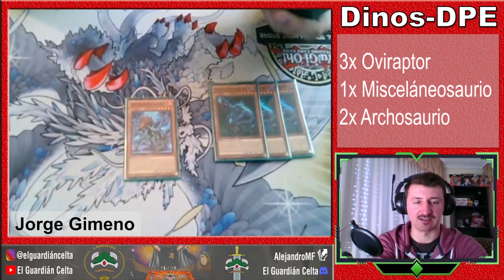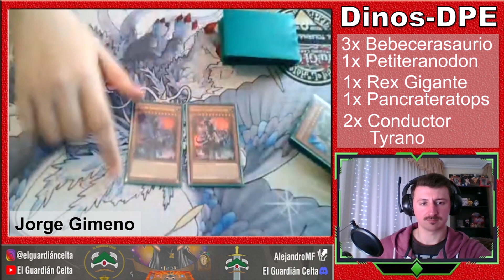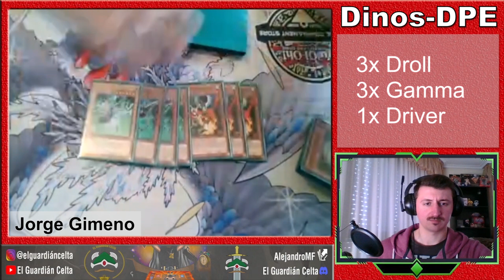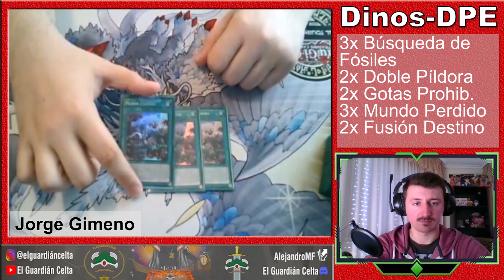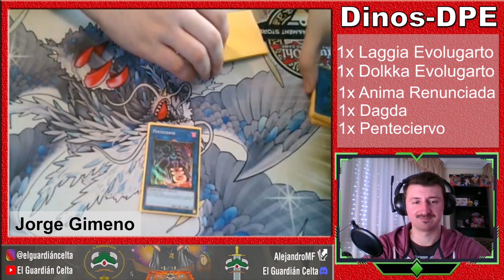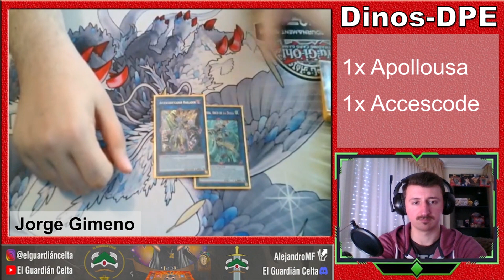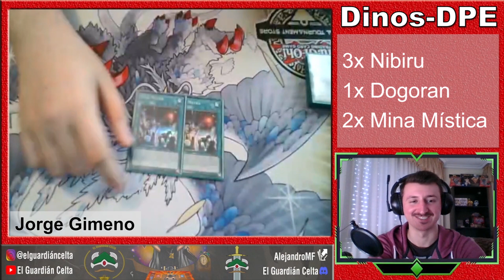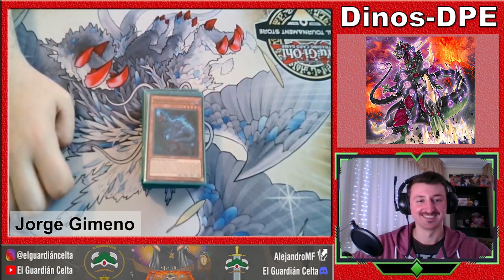Dinos Deck Profile 2022 Yu-Gi-Oh! - Jorge Gimeno 2º Lugar Remote Celta - IMPARABLE.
Hola duelistas! Hoy os traigo el Deck Profile de Dinosaurios con el que Jorge Gimeno hizo su segundo puesto en el Torneo Remote Celta que hicimos en mi Discord, en el que participaron 20 personas.
Muchas gracias a Jorge tanto por participar, como por ofrecerse a enseñarnos su profile.

Mi ID de Master Duel: 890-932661 - El Guardián

Aun no estás en mi Discord? pues únete ya mismo, que es gratis, aquí tienes el